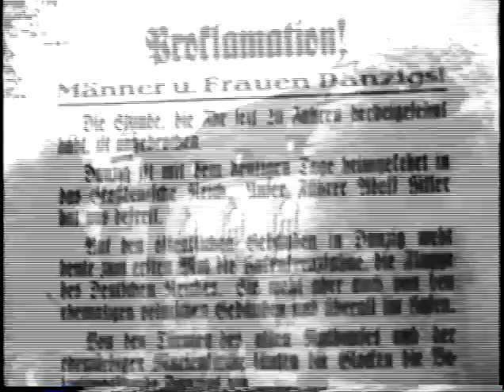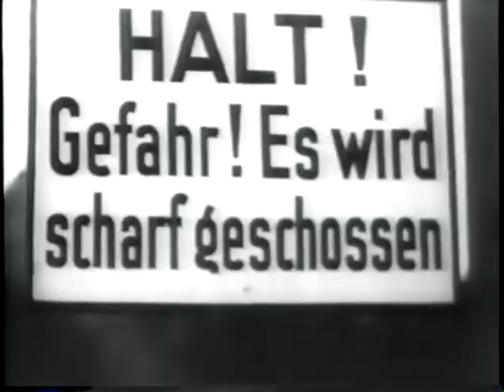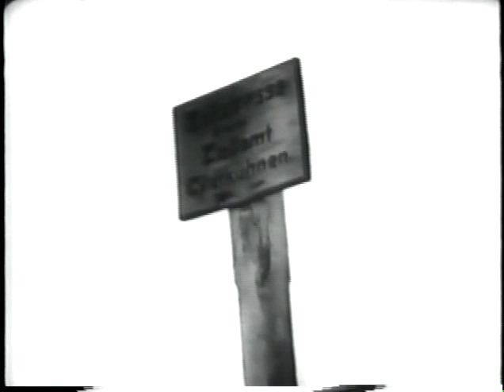Nuremberg Trial (Court TV, part 4)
From Court TV documentary (1995) on the Nuremberg Trial, part 4, highlighting footage on and commentary about Alfred Rosenberg, Hermann Goering, French Opening
Statements and USSR film evidence.